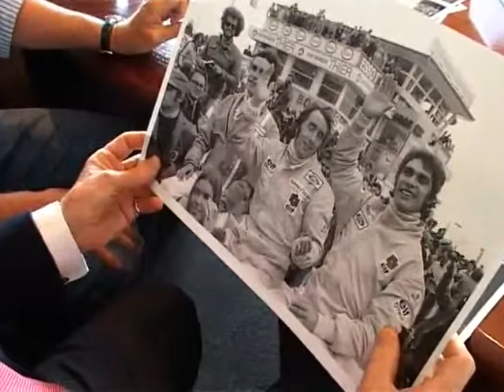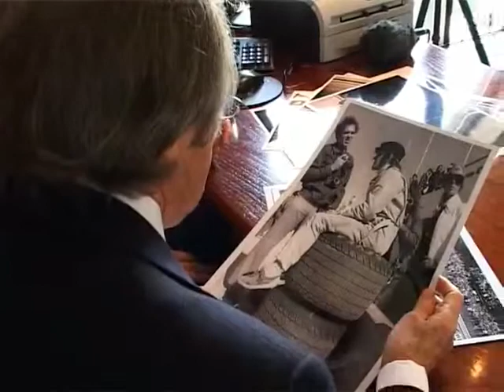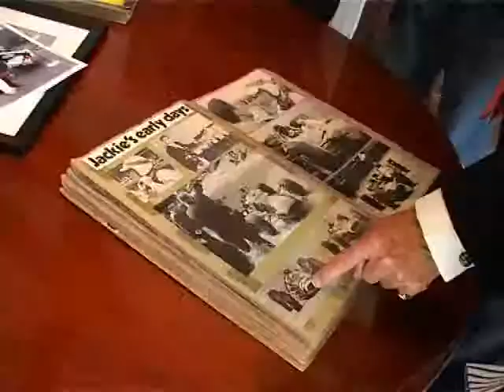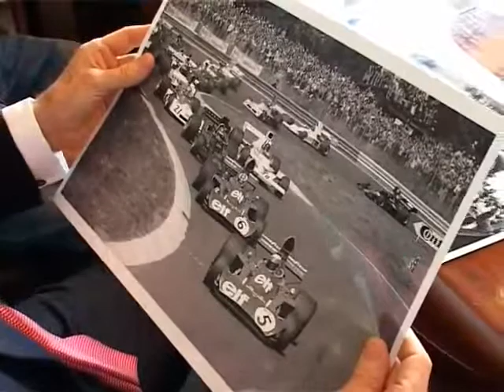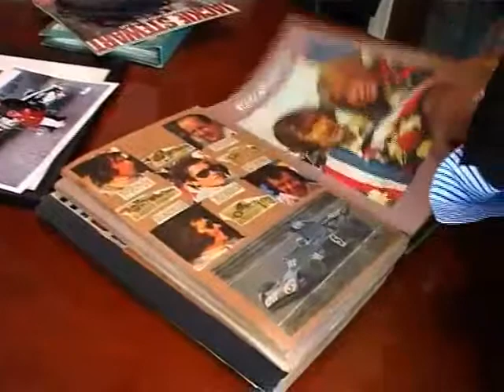Sir Jackie Stewart at Sutton Images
Sir Jackie Stewart is interviewed at the the headquarters of F1 photographers Sutton Images as they celebrate the milestone of half a million images online.